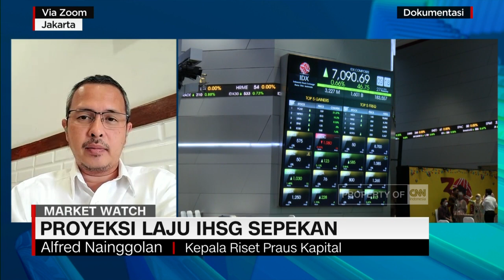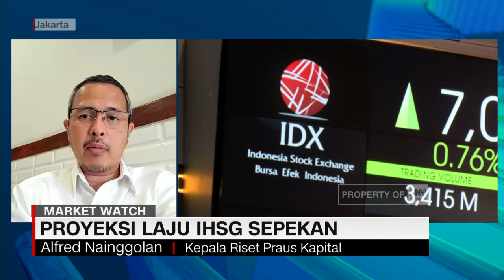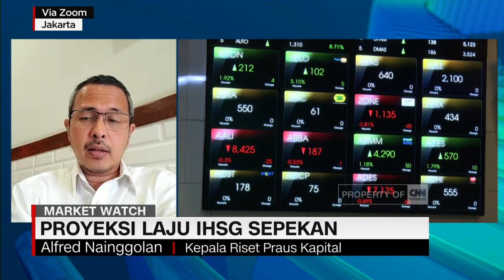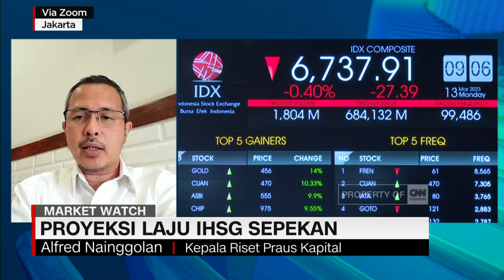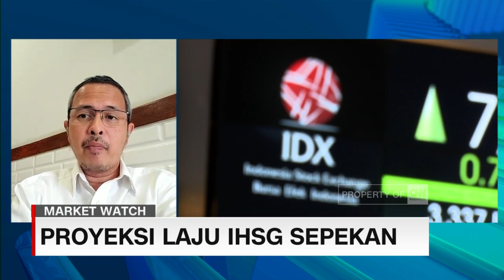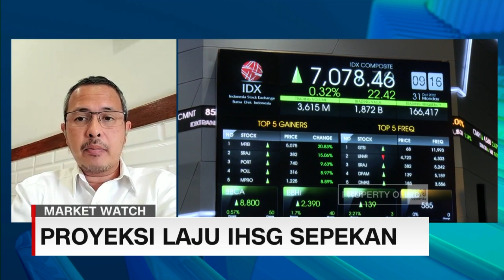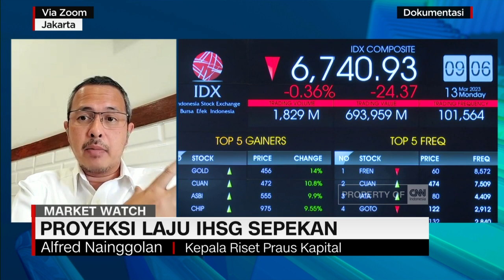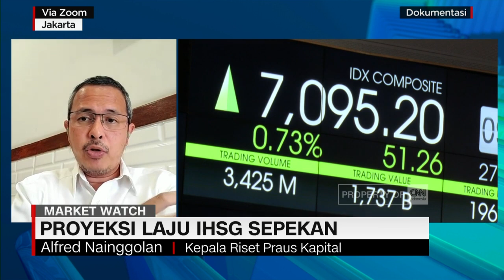Proyeksi Laju IHSG Sepekan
Pergerakan indeks harga saham gabungan pada hari ini akan dipengaruhi kabar konsorsium bank di Amerika Serikat. Kekhawatiran pelaku pasar terhadap kondisi sektor keuangan di AS masih cukup besar. Belum lagi penurunan harga saham Credit Suisse semakin membuat para pelaku pasar makin ketar-ketir. Dari dalam negeri, beberapa data ekonomi yang rilis pun tampaknya masih belum bisa menyelamatkan IHSG dari keterpurukan dalam minggu lalu.
Untuk membahasnya lebih dalam, simak pembahasan News Anchor CNN Indonesia Yudi Yudawan dengan Kepala Riset Praus Capital Alfred Nainggolan.